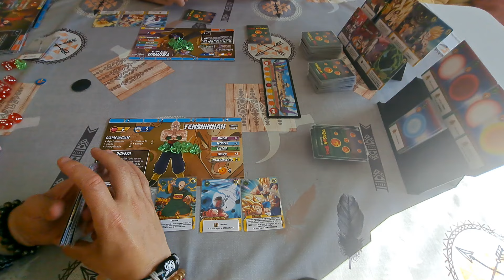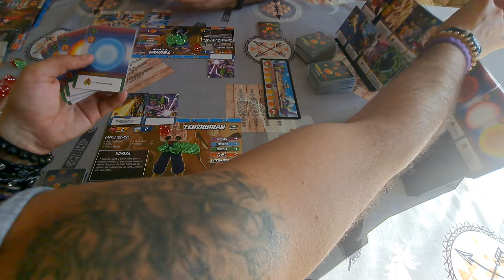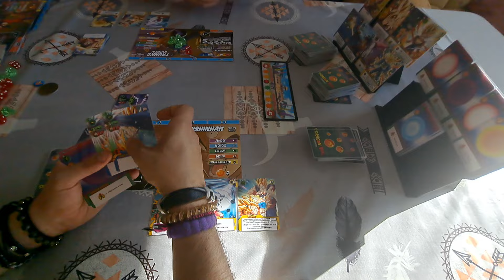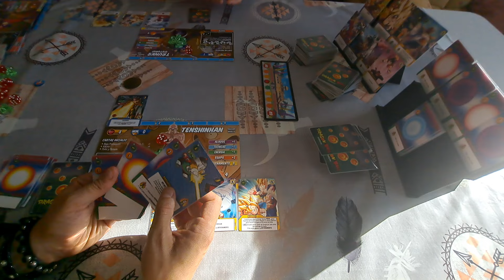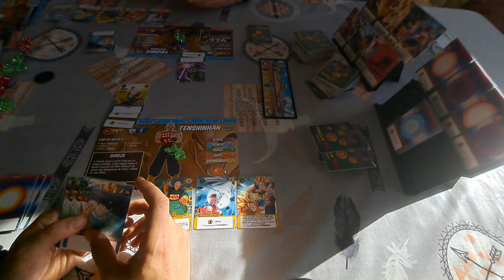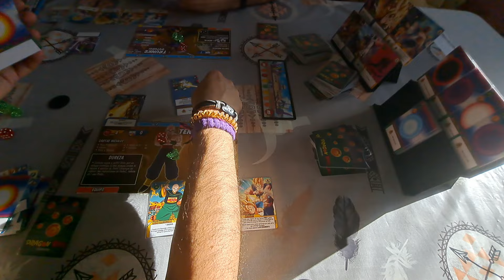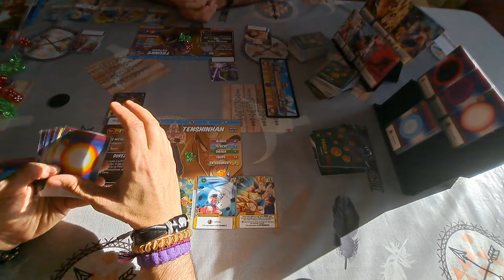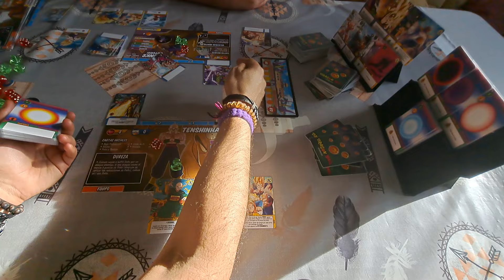Dragon Ball Deckbuilding Game: Tenshinhan vs Trunks SSJ1